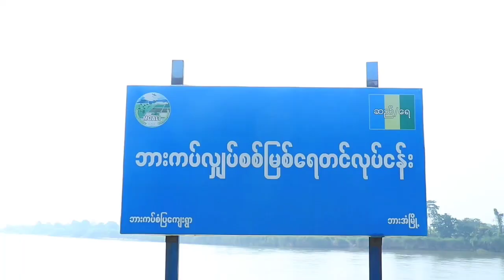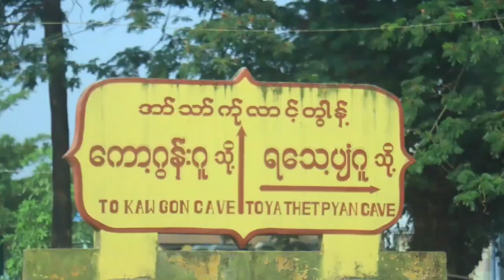ပြည်နယ်ဝန်ကြီးချုပ် တစ်ဧကပန်းတိုင်အထွက်နှုန်းပြည့်မီအောင် စိုက်ပျိုးရန် တောင်သူများအား တိုက်တွန်း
ကရင်ပြည်နယ်ဝန်ကြီးချုပ် တစ်ဧကပန်းတိုင် အထွက်နှုန်းရည်မှန်းချက်ပြည့်မီကျော်လွန်အောင် စိုက်ပျိုးလုပ်ကိုင်ကြရန် တောင်သူများအားတိုက်တွန်း
ဘားအံ ဧပြီ ၂၈
ဇွဲကပင်မေ